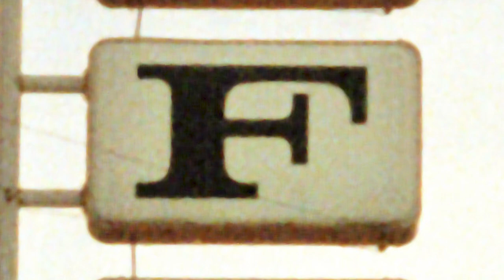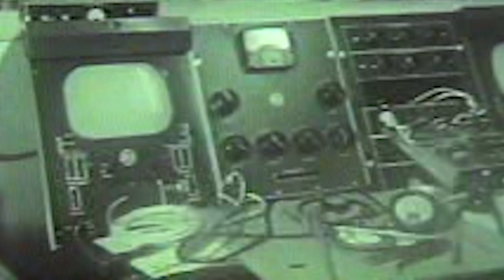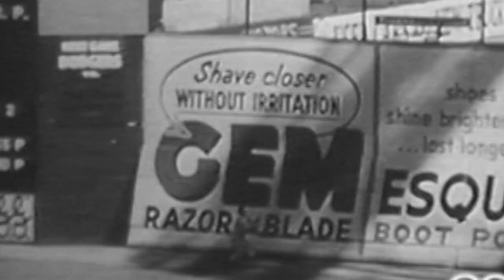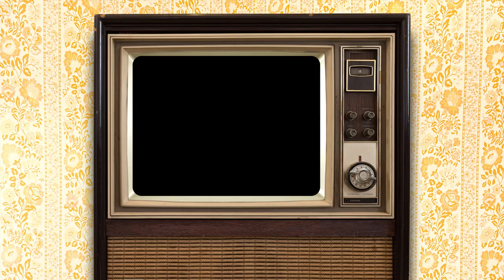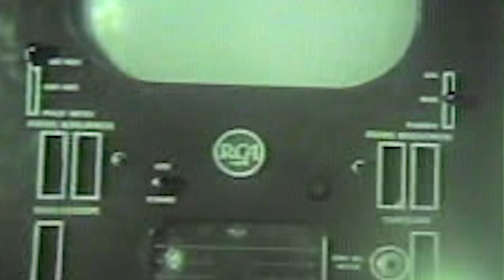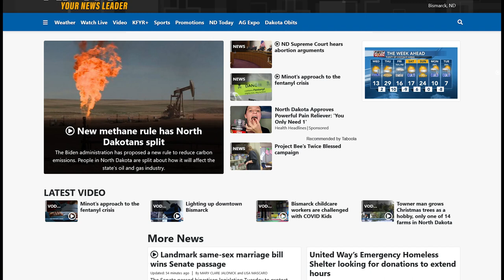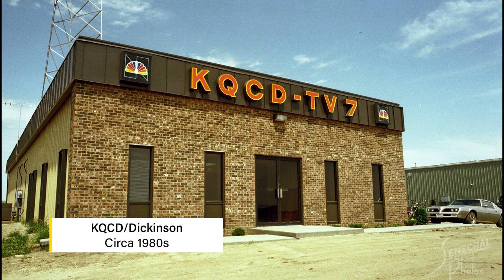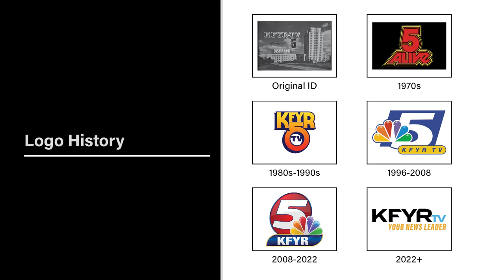KFYR/Hoskins-Meyer on History Talk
This week on History Talk we learn about KFYR and its evolution from a simple retail store 125 years ago to a statewide broadcasting and media company beginning with KFYR Radio in 1925 and TV in 1953. Learn about the early days of local television and its continued progression into color, expanded news coverage, and the analog to digital transition leading to present day.

Reminisce over former famous faces through our history, including Bob MacLeod, Al Gustin, Chuck Bartholomay, Rog Higgins, and Jerry Bartz.

History Talk segments premiere live on KFYR+ Thursdays at 10am and made available on-demand soon after. for streaming information.